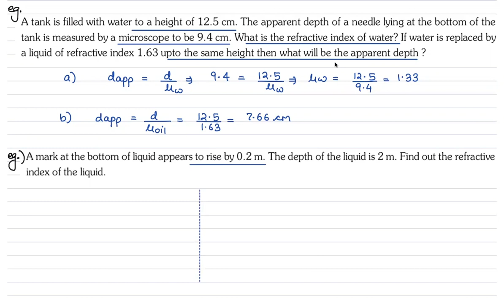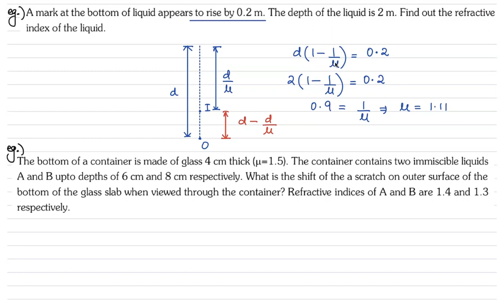NEET | Ray optics | Lecture 6 | Glass Slab Refraction | App Depth of an object in water